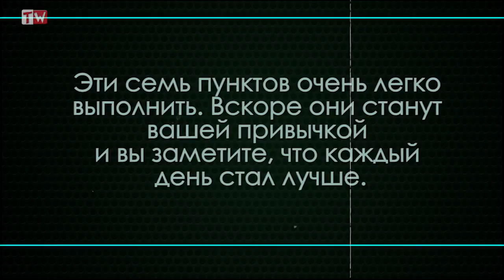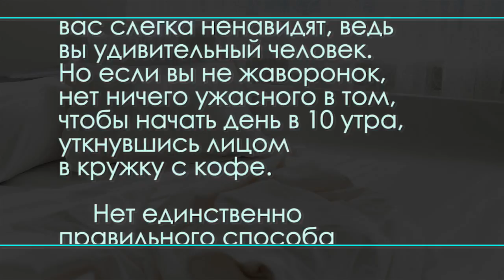7 ВЕЩЕЙ, которые необходимо сделать ДО 7 утра...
7 вещей, которые необходимо сделать до 7 утра
Эти семь пунктов очень легко выполнить. Вскоре они станут вашей привычкой и вы заметите, что каждый день стал лучше.

1. Поспать
2. Поспать
3. Поспать
4. Поспать
5. Поспать
6. Поспать
7. Обвенчаться со своей кроватью

Серьезно, не позволяйте полиции продуктивности убедить вас, что вы тратите жизнь зря, если до восхода солнца не пробежали 10 километров или не написали пару глав романа. Конечно, если вам не спится, это круто. Большинство окружающих вас слегка ненавидят, ведь вы удивительный человек. Но если вы не жаворонок, нет ничего ужасного в том, чтобы начать день в 10 утра, уткнувшись лицом в кружку с кофе.

Нет единственно правильного способа организовать время эффективно! И жить «продуктивно» — не значит жить хорошо. Хотя многие, кажется, не догадываются об этом. Вам надо решить, что вам важно сделать и о чем следует подумать, и на основе этого строить свой тайм-менеджмент. И если вам удобно начинать работать в полдень или полночь, пусть так и будет. Прислушивайтесь к себе. Ваша жизнь сама продиктует вам распорядок дня.